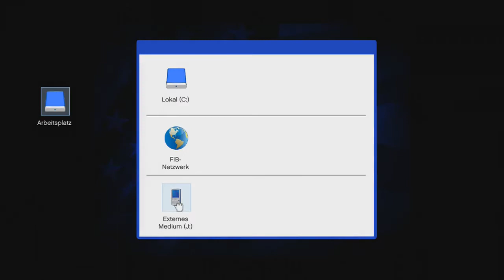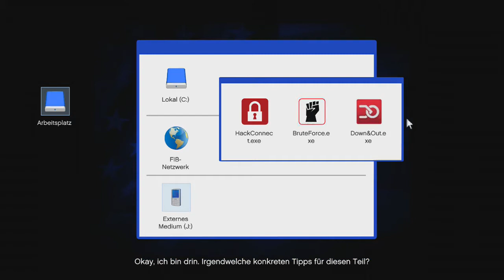Grand Theft Auto V #50 - Let's Play - Gameplay Deutsch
Empfehlung!